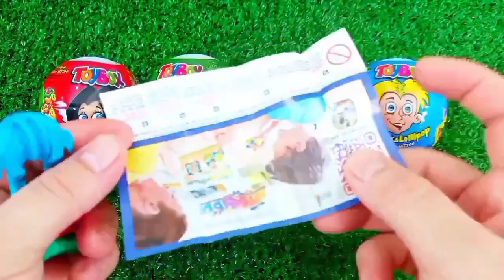Rainbow Satisfying Video | DIY How To Make Lollipop Candy Paw Patrol Fruits Cutting ASMR